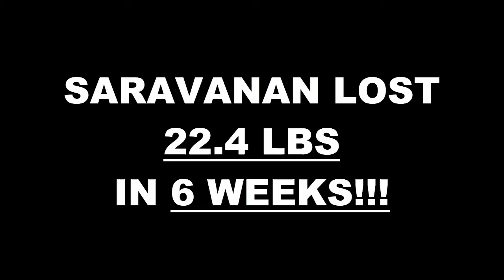Woodland Hills Fitness 6 Week Challenge Results - Saravanan Anyapan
We will now check the result of Saravanan's 6 week weight loss challenge!